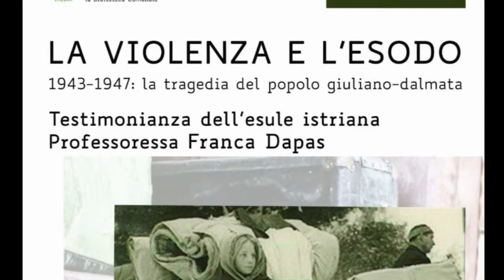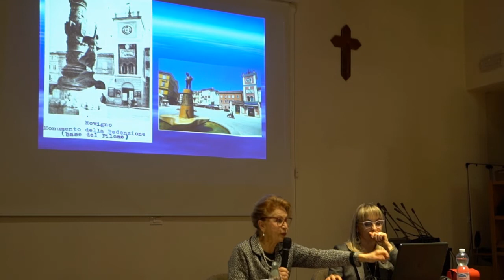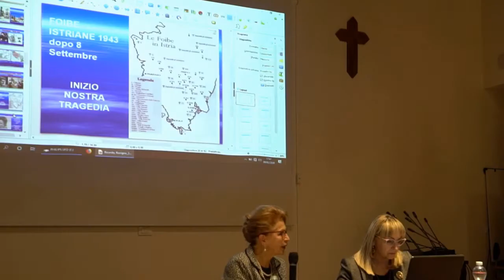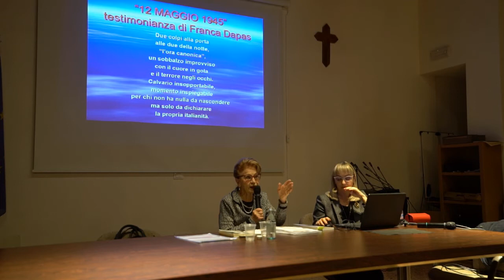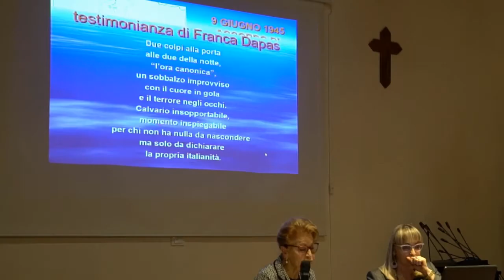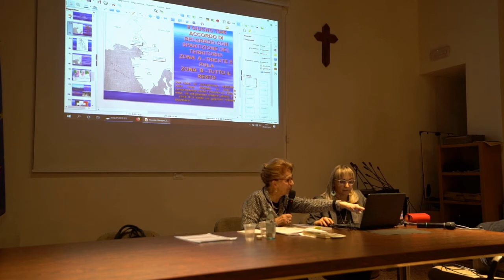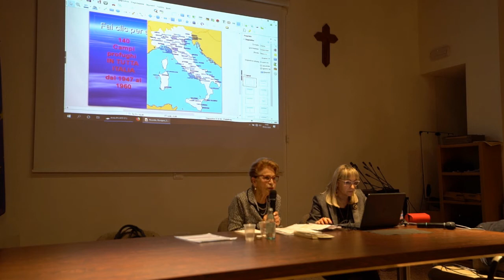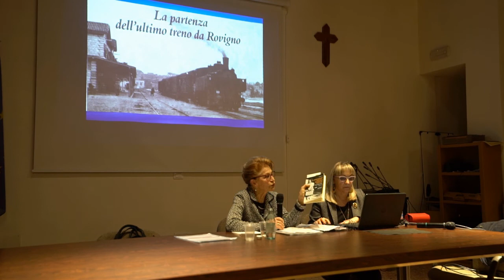Il giorno del ricordo 09 febbraio 2020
Il giorno del ricordo - testimonianza dell'esule istriana Professoressa Franca Dapas sul periodo del 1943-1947